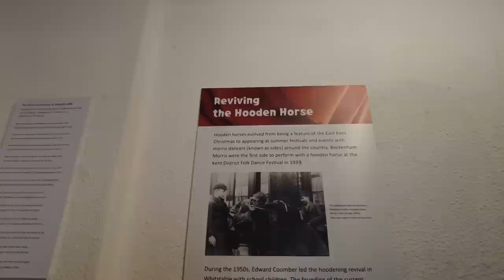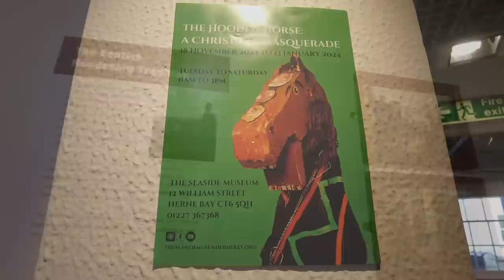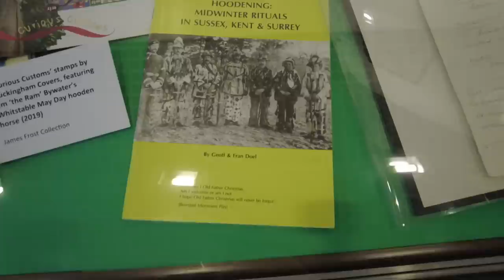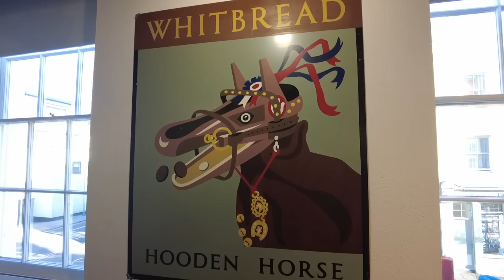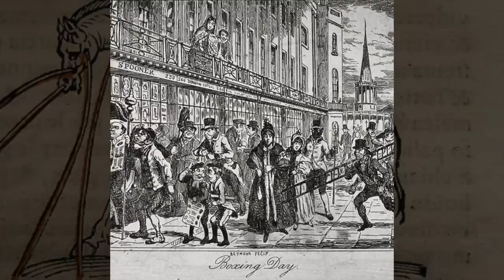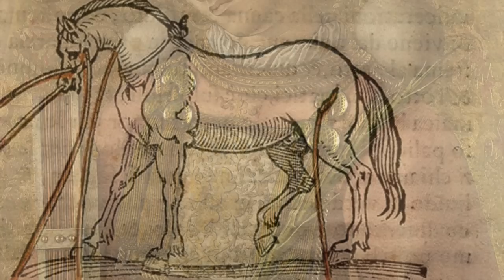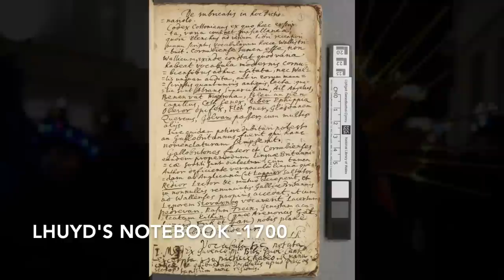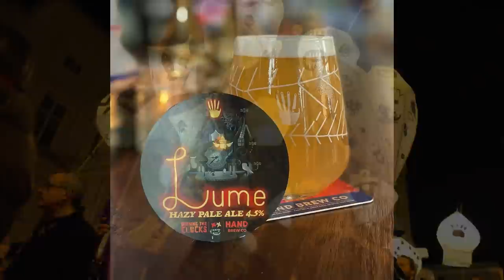Eerie UK Christmas Traditions - Folk Customs from the Mari Lwyd to the Straw Boys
In this video, Jessica the Museum Guide (that’s me!) takes you on a guided museum tour of the Hooden Horse Exhibit at the Seaside Museum in Herne Bay, and so much more. Learn all about the most bizarre Christmas folk customs from across the UK.

If you enjoyed this virtual tour, then please consider leaving me a tip

Remember – I guide private museum, oddities, and graveyard tours in London.

VIDEO SUMMARY
In this video, we dig into the truly bizarre, archaic, and weird traditions that are steeped in mad history and the Wicker Man-style folklore this island is so known for. We’re focusing on the folk traditions of mumming, animal guising, and wassailing, including the enigmatic Mari Lwyd, hooden horses, Morris Dancers, Straw Boys, and so much more.

Grab a cup of Christmas cheer and learn all about these strange Christmas and pagan customs from across the UK.

0:00 - Introduction to the Tour
2:07 - Hooden Horses of East Kent
6:15 - Mari Lwyd of South Wales
8:14 - The Horse at the Fox Inn, West Sussex
9:06 - Boxing Day Horse Bloodletting (No longer practiced)
10:06 - Morris Dancing, UK-wide
11:55 - Tudor Christmas Traditions at the Museum of the Home
15:47 - Wren Day and Straw Boys, Ireland, Isle of Man, and England
18:38 - Ashen Faggot of Devon and Somerset
20:14 - Montol Festival of Cornwall
22:46 - Tom Bawcock's Eve and Stargazy Pie of Cornwall
24:37 - Clock Burning of Brighton
25:25 - Panto Dames, UK-wide

Like The Museum Guide on Facebook!

You should really join the London Urban Oddities Facebook group to submit your favourite weird places in London.